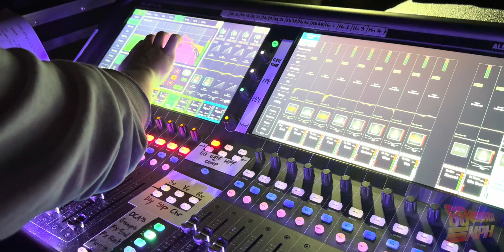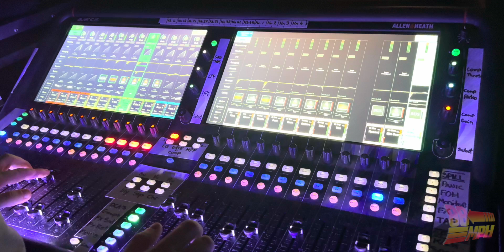88MPH - Green Tinted Sixties Mind (cover) - Live at The Meteor